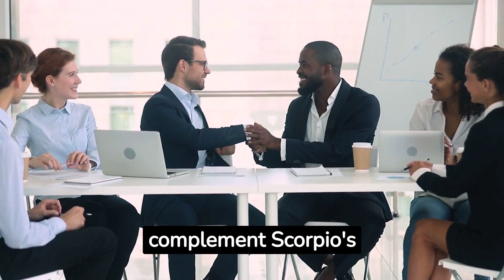Gemini and Scorpio Compatibility: Navigating the Depths of Communication and Intensity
Join us on an enthralling exploration of Gemini and Scorpio compatibility in this enlightening video. Discover the intriguing dynamics between these two zodiac signs as we unravel the strengths, challenges, and potential for a profound and transformative relationship. Delve into the intellectual curiosity of Gemini and the intense nature of Scorpio as we navigate the complexities of their compatibility.